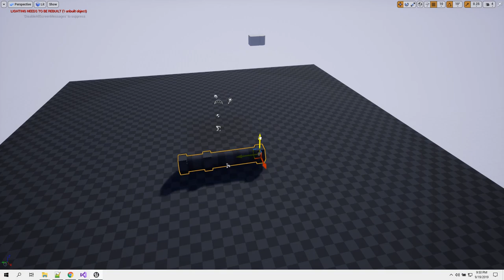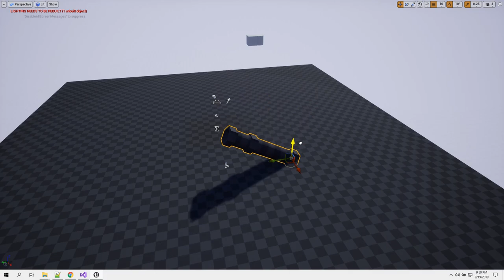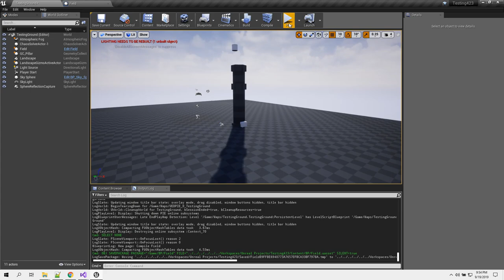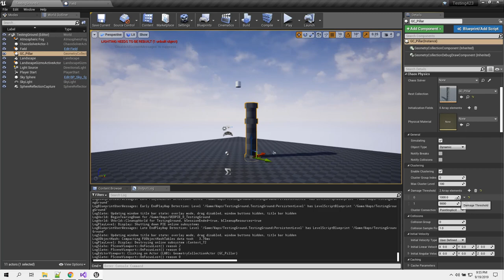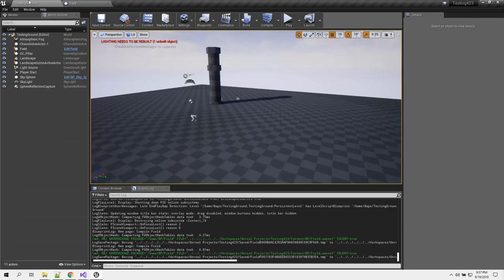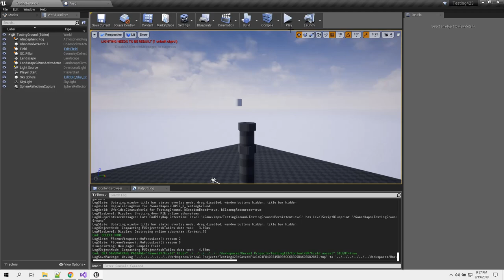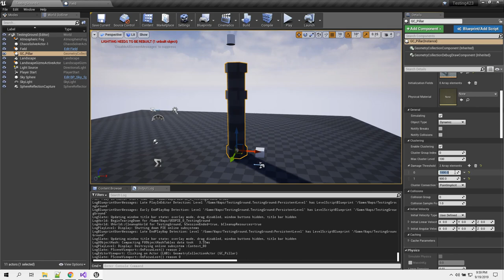Unreal Engine 4 - Chaos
Was trying out Chaos Physics System in Unreal Engine 4.23 as result checked out GeometryCollections and Field System. This is time buster and fun to work with.